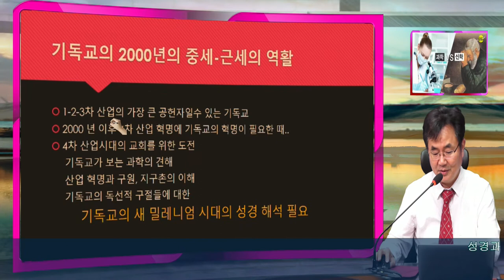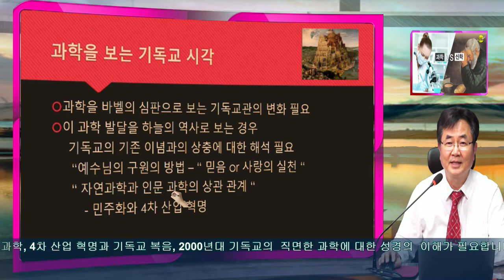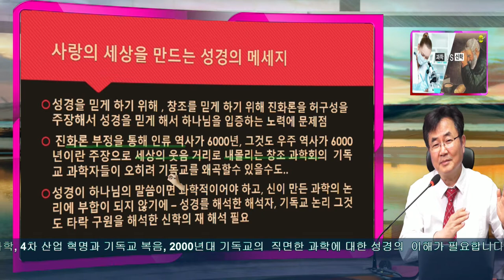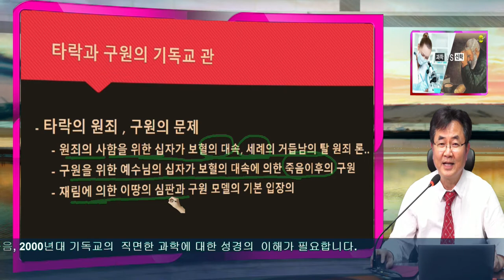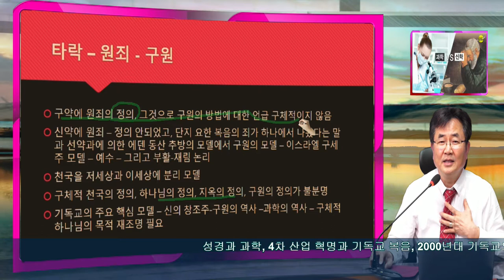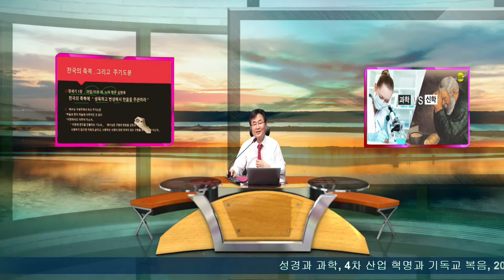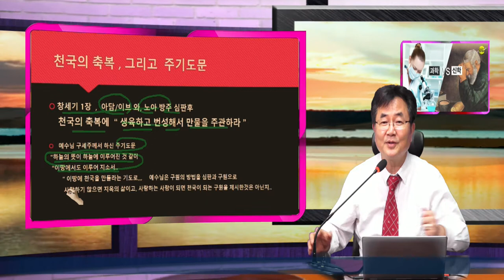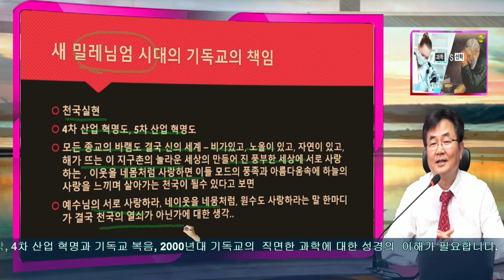과학과 신학, 4차 산업혁명과 밀레니엄 기독교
과학과 신학이 배치 될수 밖에 없는 기존이 기독교 이념에 대한 새로운 해석이 없이 과학, 4차산업 혁명 시대의 기독교의 위치는 매우 위험한 현실에 직면해 보인다  근세 기독교를 지나 새로운 현대 그리고 새 밀레이엄 시대를 담당할 기독교의 새 모습과 새 시대를 보는 기독교의 원죄, 타락, 구원의 방법에 대한 의미를 짚어 본다 과